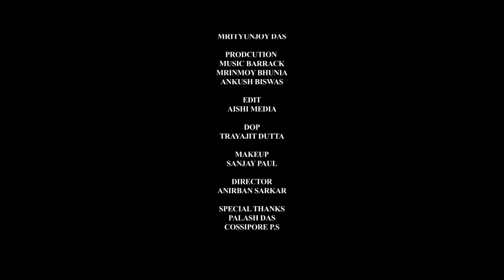Fagune Agun Dia Jao | ফাগুনে আগুন দিয়া যাও | Deepmoy Das | Folk Studio | Bangla Folk Song 2020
Presenting Bangla Folk Song Fagune Agun Dia Jao by Deepmoy Das. Deepmoy Das is the Lead vocal of the Bangla Folk Band "Wrong-Tuli"

Song - Fagune Agun Dia Jao
Lyric and tune - Deepmoy Das
Vocal - Deepmoy Das
Arrangement- Rrivu Anon
Guitar -Rrivu Anon
Khamak-Bama Prasad Singha
Studio - Nouvel age studio , Crossfade Studio
Recording and mixing- Mrityunjoy Das
Production - Music Barrack
Dop - Trayajit
Direction- Anirban

For professional purpose call
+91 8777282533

ফাগুনে আগুন দিয়া যাও
কথা ও সুর - দীপময় দাস

বইসা আছি তোমার তরে
আইসা আমায় লইয়া যাও

পলায় আমি যামু না
পিরিত কইরা ভালোবাইসা
একলা রইতে পারুম না ।
প্রথম দেখার দিনের থেকে
বুক বেঁধেছি ভালোবাসায়
বসন্তের এই উদাস বিকেল
বন্ধু আমি তোমার আশায় ।

সহজ আমি সরল তুমি
সবুজ ধানের গন্ধ তুমি
পলাশ রাঙা প্রেমের মতো
শরীর জুড়ে শীতল তুমি।

ডুব ডুব ফাগুন হাওয়ায়
ভালোবাসার শান্ত ছাওয়ায়
এক জীবনে এপার ওপার
আমায় তুমি কথা দাও ,

* ANTI-PIRACY WARNING *